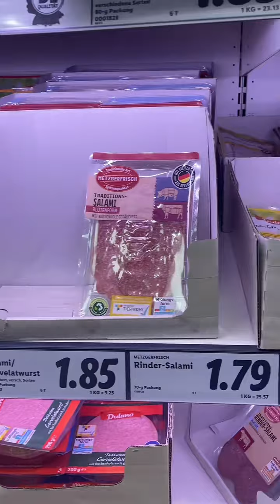Achtung 🚨 Wenn du Bauchfett hast solltest du diese Lebensmittel lieber nicht essen! Schau dir das Vi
Achtung 🚨 Wenn du Bauchfett hast solltest du diese Lebensmittel lieber nicht essen! Schau dir das Video an und schreibe TIPP in die Kommentare wenn du meine 3 kostenlosen Tipps gegen Bauchfett haben willst.